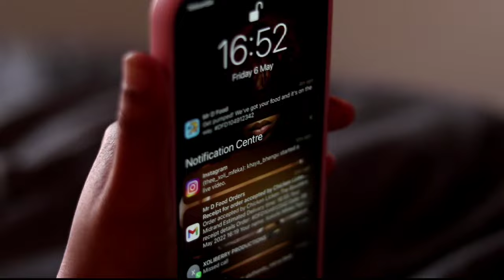XOLI MFEKA | WHEN FELIX HLOPHE SAYS ITS TIME TO PARTY!!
When Felix says it to party, best believe it is time to party, and make sure, make no mistake, the Zazazel (shades/sunglasses) must be always on point no matter what!